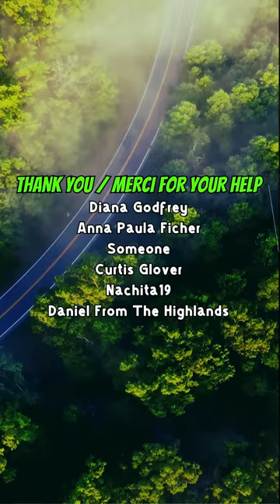Road Vlog - Trip To Carleton Place For - September 15th, 2024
Supply run for my mom and me. Big box grocery stores are there. Lazy people setting bad examples for their kids and other general talk.